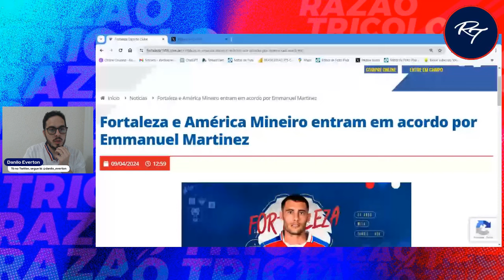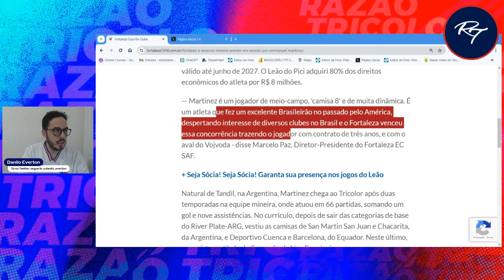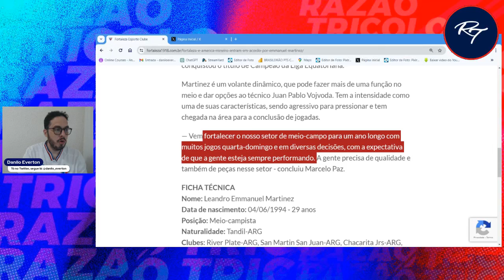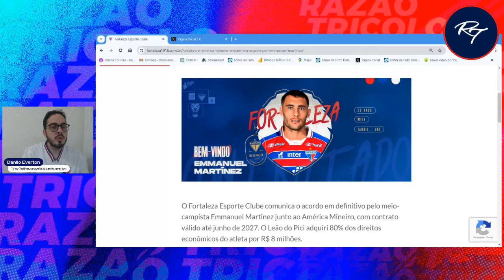EMMANUEL MARTÍNEZ É DO